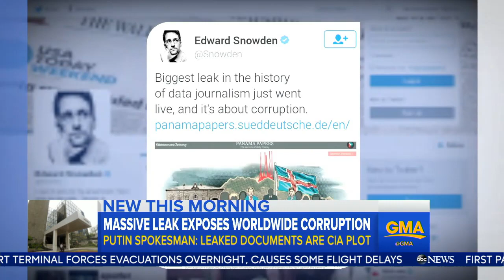Panama Papers Expose Worldwide Corruption Scandal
Panama Papers Expose Potential Worldwide Corruption Scandal | The secret documents reportedly reveal that some of the world's richest and most powerful people hid hidden billions of dollars in offshore companies.